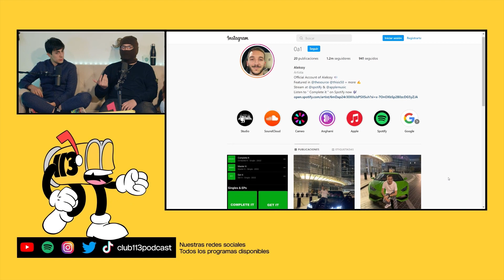¿Cuánto PAGAN los RICOS por un @ de INSTAGRAM? | Club 113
Club 113 es un podcast de Team Heretics presentado por Goorgo, Nil Ojeda y Werlyb.

Obviamente, Team Heretics no se hace responsable de las opiniones vertidas por los invitados en el programa.